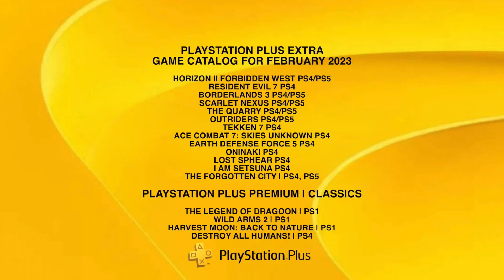MUUUITO JOGÃO entrando na PSPLUS de GRAÇA e Mais!